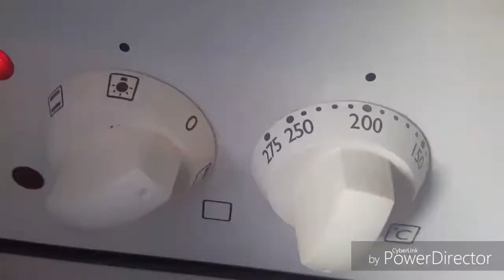Costela de vaca assada no forno